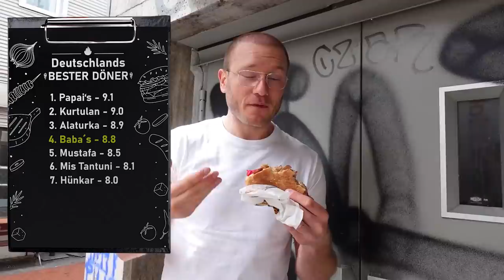Ich teste MASSIV`S DÖNER in Frankfurt!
Ich teste Massivs Baba`s Döner in Frankfurt